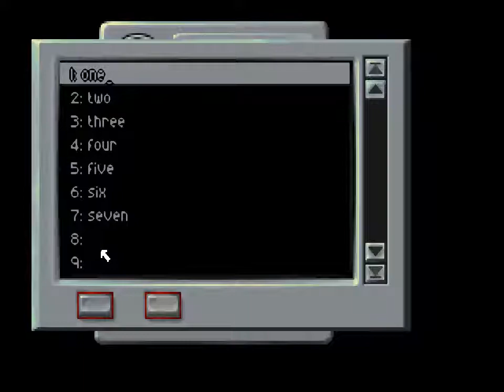Beneath A Steel Sky - [05] - [Middle Floor - Part 3] - English Walkthrough - No Commentary